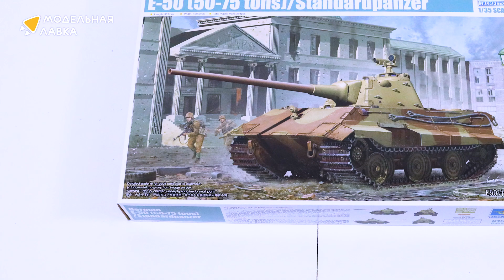Распаковка сборной модели Немецкий танк E-50 от производителя Trumpeter.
Масштаб - 1:35